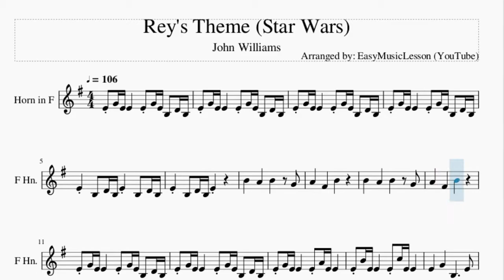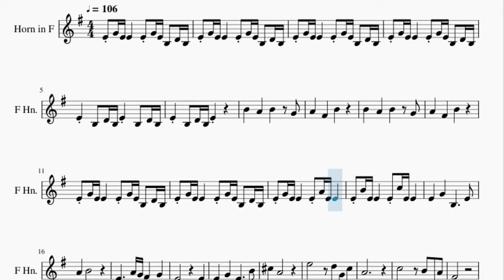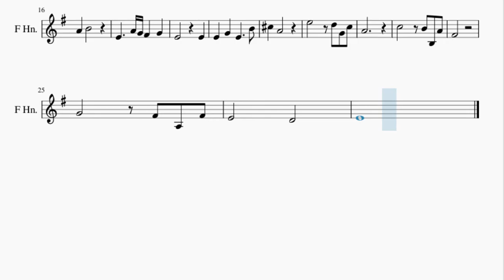Horn Sheet Music: How to play Rey's Theme (Star Wars) by John Williams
Here is a sheet music/tab video on the song Rey's Theme (Star Wars) by John Williams on the horn. A horn sheet music arrangement which is transposed to notes that are easily played by horn, for the song Rey's Theme (Star Wars) by John Williams.

EasyMusicLesson2 teaches you to play the your favorite instrument, through well-arranged sheet music so that you too can learn how to play Rey's Theme (Star Wars) by John Williams on the horn as fast as you can. A horn sheet music with backing tracks to help your play the song better.

Chords of Horn arrangement:
A Min   A Min   A Min   D Maj   A Min   D Maj   F Maj   G Sus 4
A# Maj   A Min   E Sus 4   G Maj   C Maj

Melody notes of Horn:
E4 G4 E4 E4     E4 G4 E4 B3   D4 B3
E4     B3   D4 B3 E4     B3   D4 B3
E4     B3   D4 B3 E4
E4 G4 E4 E4     E4 A4 E4 E4
E4 B4 E4 E4     E4 C5 E4 E4
E4       G4       B3           E4
A4       B4
E4           A4 G4 F#4       G4
E4                     E4
E4       G4       E4           B4
C#5       A4
E5                 D5   G4   C5
A4
C5                 B4   B3   A4
F#4
G4                 F#4   A3   F#4
E4               D4
E4